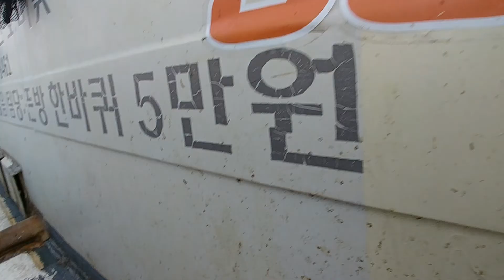포항대성호 2017년 11월 29일 수요일 산새메추리농장 양승환조사님 안기웅조사님 대방어랜딩 부시리랜딩 다랑어루어낚시 참치지깅 대삼치랜딩모습 대삼치지깅 포항낚시